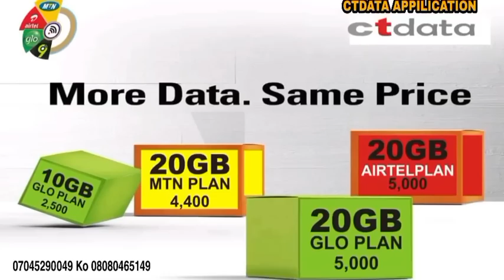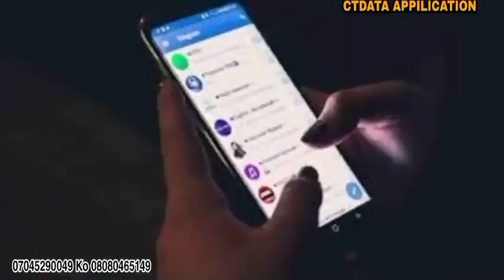Sayen Bellingham mene makomar Modric da Kroos, Laliga ta bawa Barcelonaa dama, Neymar zai bar PSG